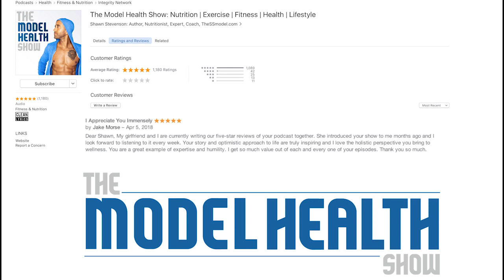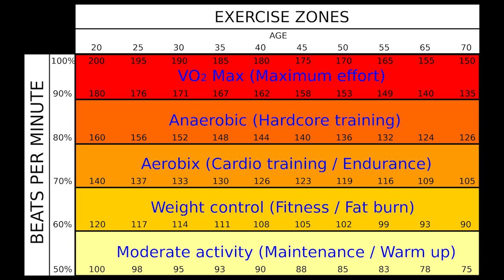TMHS 283: The Truth About Enhancing Your Physical & Mental Stamina - With Guest Alex Hutchinson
The Truth About Enhancing Your Physical & Mental Stamina - With Guest Alex Hutchinson

In this episode you will learn:

* What makes up your body’s overall stress load.
* Why your diet and exercise can be a huge potential stressor.
* The surprising way that mental fatigue can decrease physical endurance.
* What the central governor theory can teach us.
* How a brain surgery helped to create one of the greatest endurance athletes in the world.
* How a smile or frown can influence your stamina.
* Why lactic acid is not the culprit we think it is.
* What VO2 max actually is and why it matters.
* Whether or not you can make a meaningful change to your VO2 max.
* What freedivers can teach us about our ability to utilize oxygen.
* What the mammalian dive reflex is.
* What factors can increase the percentage of muscular output you’re actually using.
* Why there’s a lot of confusion around hydration and performance (and what you really need to be mindful of).
* How your brain can be tricked into thinking you’ve consumed more calories even when you haven’t (this is nuts!).
* Three essential tips to help you begin boosting your endurance today!

Timestamps:
00:00 Introduction
03:00 Diet Stress
16:34 Mentally Fatigued
19:38 The Central Governor Theory
43:26 What Freediving is
58:14 The Different Types of Muscle Fibre
1:04:46 Line between smart hydration and hyponatremia